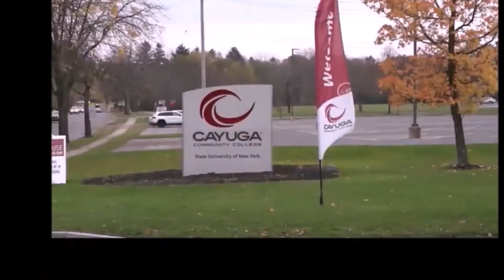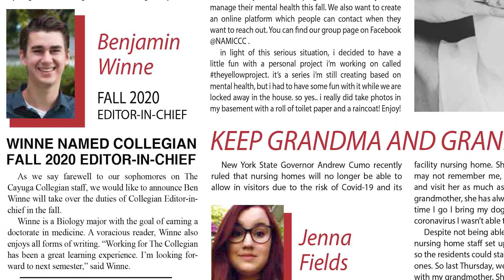12 CAYUGA BYTES APRIL 15 2020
Spring break is over and it is time to get your course work completed!  Cayuga Bytes team members Emma Tavener, Collegian editor-in-chief, and Collegian associate editor Jenna Fields discuss how to tackle the rest of the semester while explaining how they feel about Commencement being canceled.

In Telcom 212, Broadcast Journalism, at Cayuga Community College, Professor Mary Merritt felt the class needed more than just to learn how to electronically gather news and edit reporter packages. With new media and platforms being continually released, Merritt felt the student should come together and put together a show in any format they creatively came up with. We called it CAYUGA BYTES because we were distributing 'bytes' of information and the slogan is 'ANYTHING AND EVERYTHING ABOUT CAYUGA." Merritt encouraged the students to 'think outside the box' when it came to how they wanted to present content. The show turned into a scriptless, free-form discussion of news and event with the reporter packages they put together sprinked in. In addition to the student-run newspaper on campus, The Cayuga Collegian, this show is independently-produced, with no budget - but it gives the students of Cayuga Community College another format to express themselves.